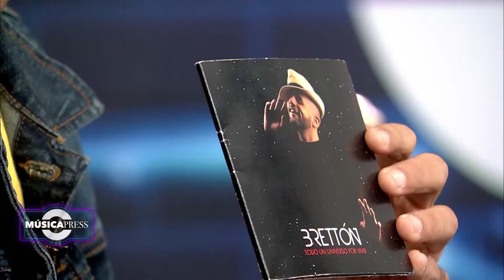MUSICAPRESS ENTREVISTA AL CANTAUTOR BRETTÓN 15-05-2021